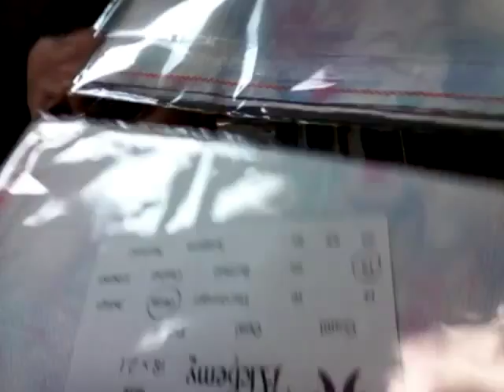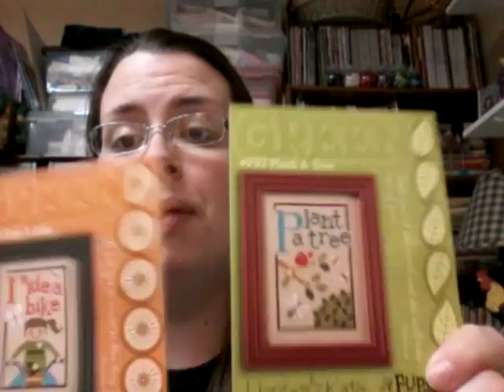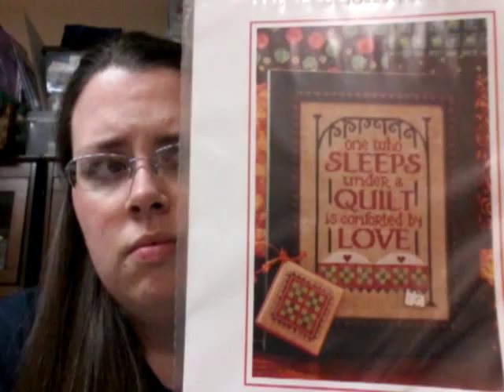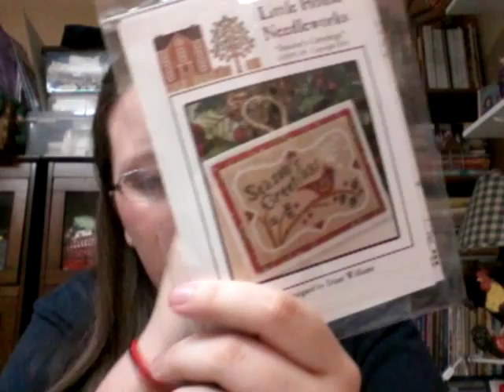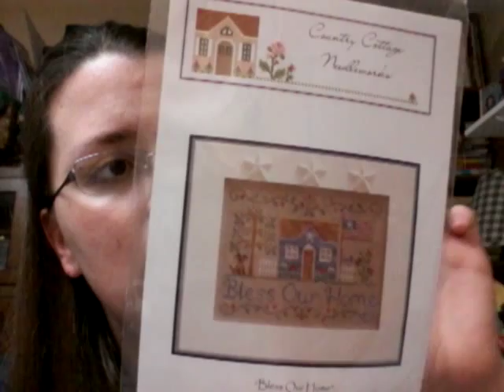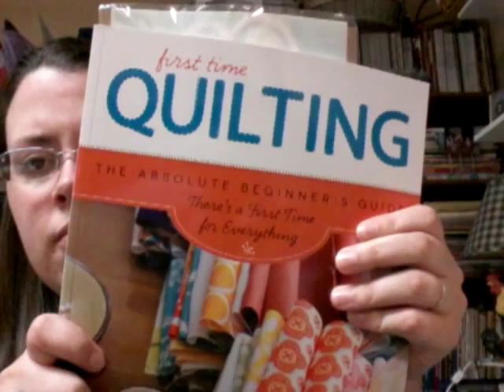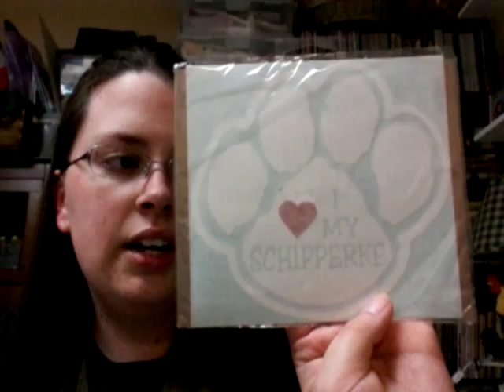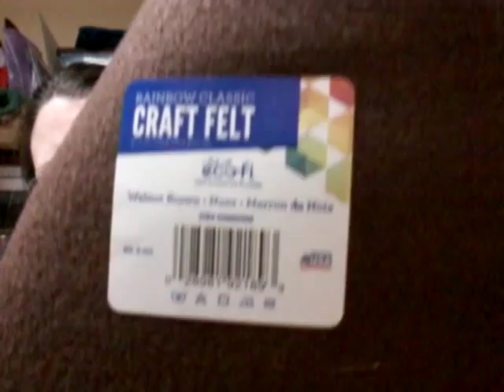5-19-2015 Stash Haul Fabric and Quilting!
New patterns and some fabric. quilting fabric that is!